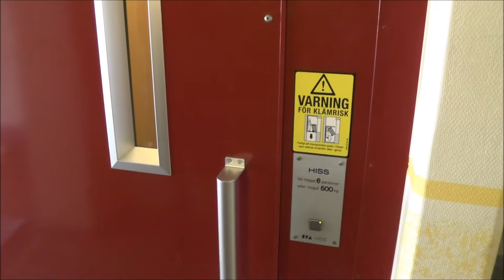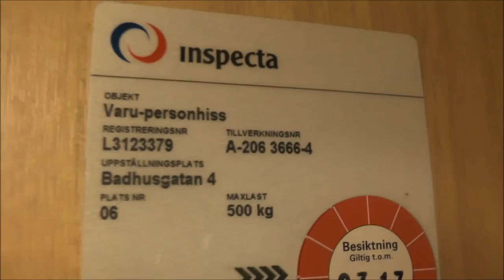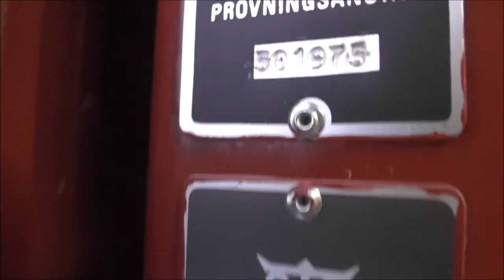BPA Hydraulic elevator @ Badhusgatan 4, Linköping